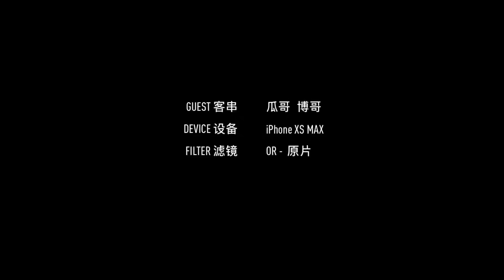What's the difference between Super DOA and DOA？